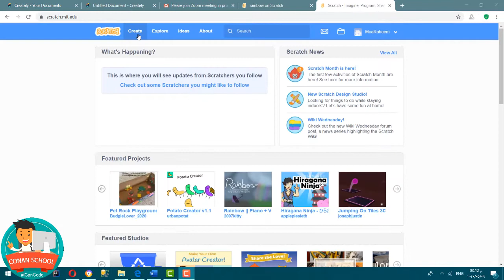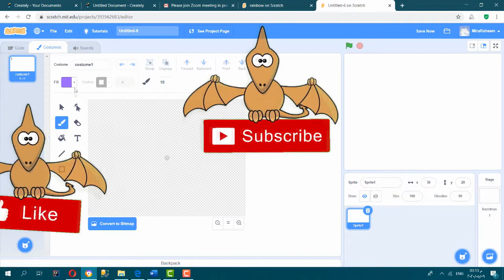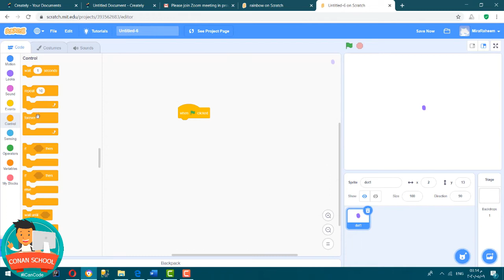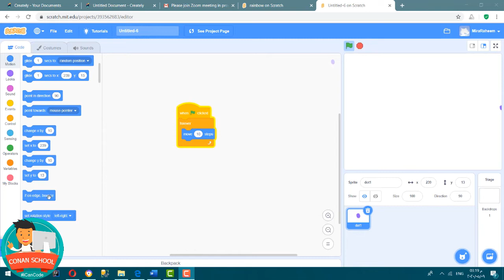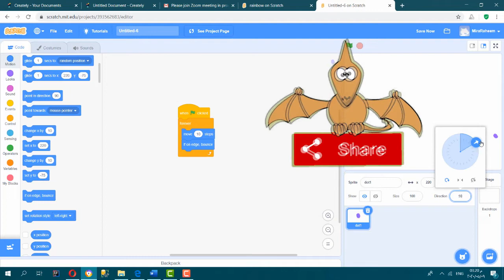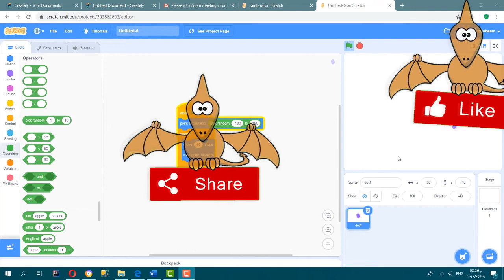#4 Scratch بالعربي ||Get started to develop your own game " Rainbow "!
We shall develop our first game "Rainbow game". We will do it using 3 dots and certain blocks.